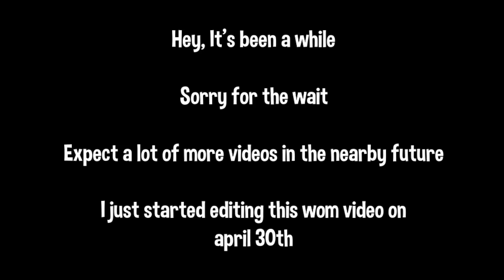The Lost Funny | World of Magic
sorry for not uploading for a month
large break now back to making videos